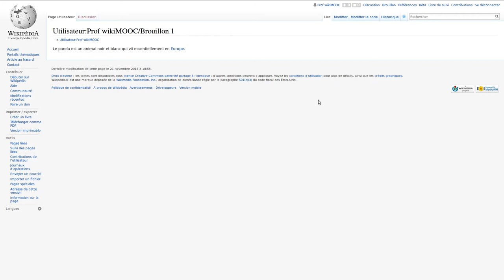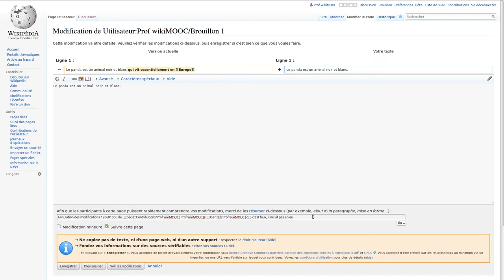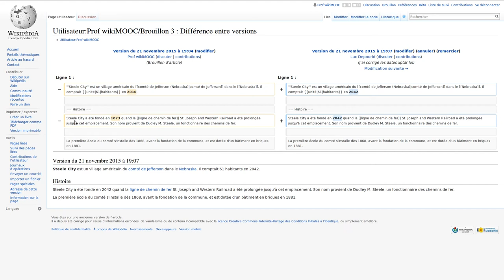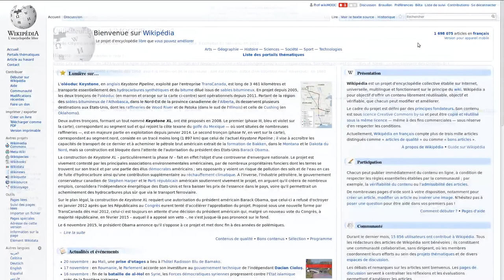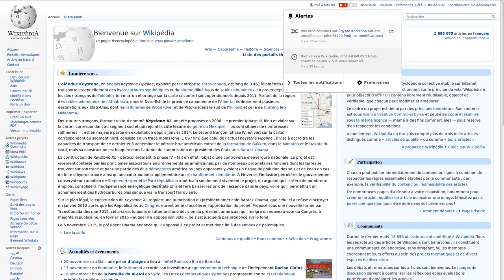WikiMOOC 2.1-C : Annuler une modification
WikiMOOC, vidéo 1.2-C : Annuler une modification.